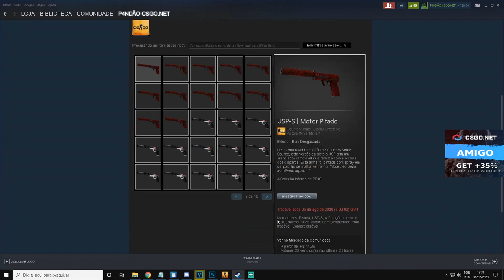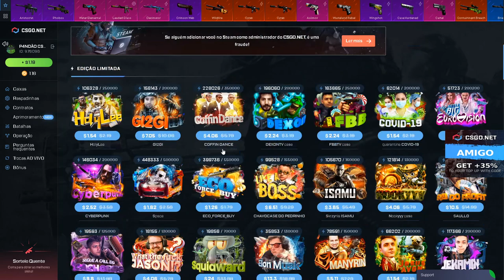TESTANDO a CAIXA de GLOCK no CSGONet